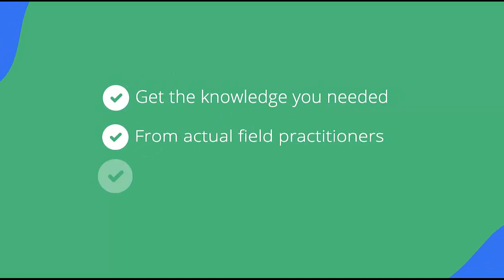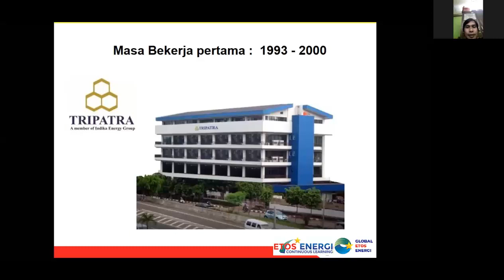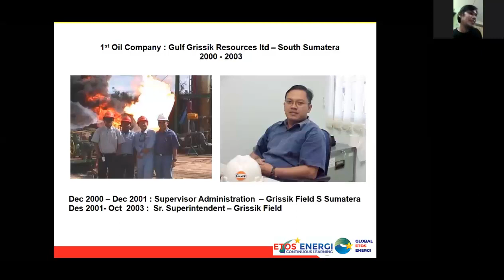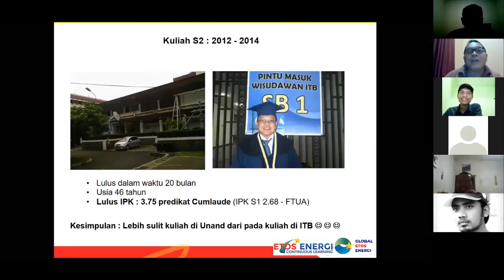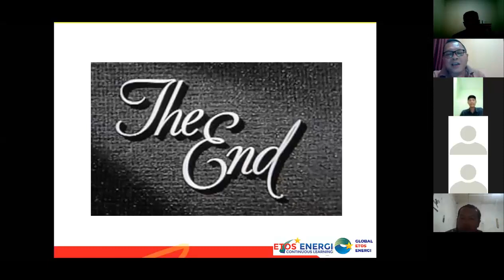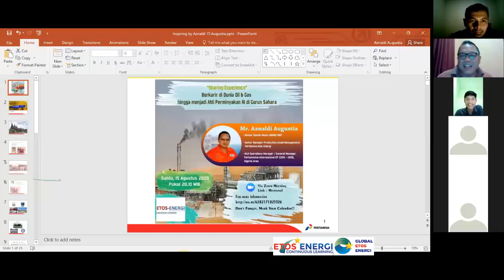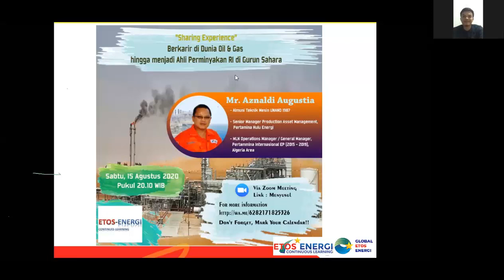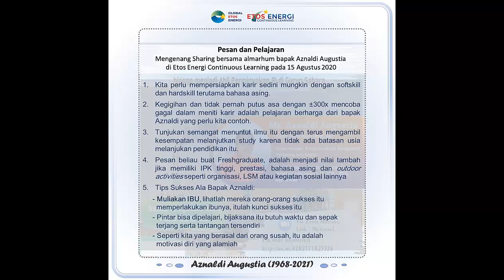Eps 27 Aznaldi Augustia - Berkarir di Dunia Oil Gas hingga menjadi Ahli Perminyakan RI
Belajar dari Alumni Teknik Mesin Universitas Andalas angkatan 87 (Almarhumum) Bpk. Aznaldi Augustia... Seorang professional dibidang oil and gas diberbagai perusahaan Oil and Gas.
Video rekaman ini adalah kenang2an dari almarhum yang bermamfaat memberikan motivasi alumni fresh graduate teknik mesin dalam menggapai cita-cita.